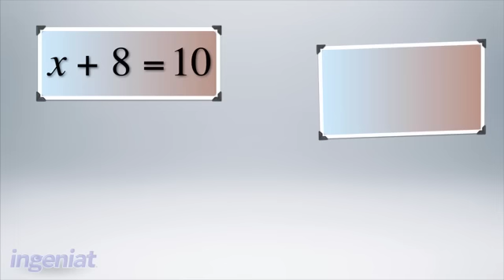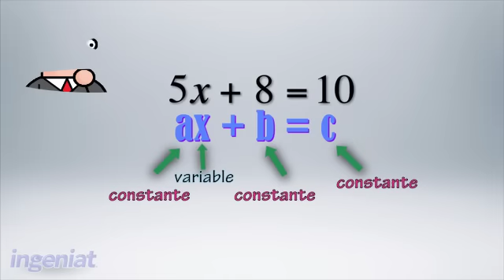SEP RM1S R_3.3.3 Solución de ecuaciones de primer grado de la forma: ax+b=c ax+b=c